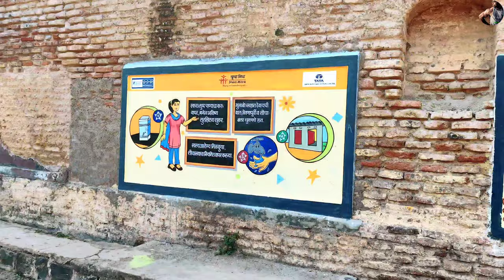Historical HOLKAR Wada (Fort) || जमिनीखाली 155 रहस्यमय खोल्या || महाराजा यशवंतराव होळकर जन्मभूमी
नमस्कार मंडळी,
पुणे जिल्ह्यातील राजगुरुनगर जवळील वाफगाव या ठिकाणी ऐतिहासिक "होळकर वाडा" आहे . 1749 रोजी या वाड्याचे काम झाले होते आणि महाराजा यशवंतराव होळकर यांचा जन्म इथेच झाला होता तर हा वाडा कसा आहे हे

तुमचा Gym Trainer कसा असला पाहिजे

मला Facebook ,Instagram and YouTube la follow kara